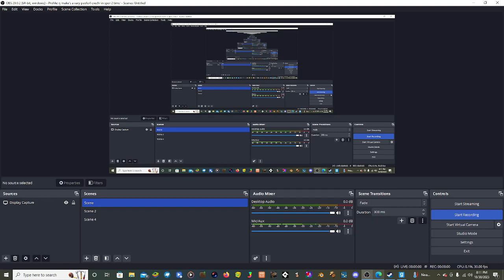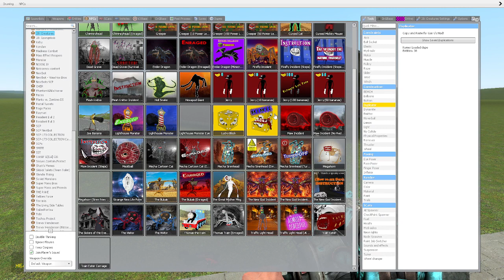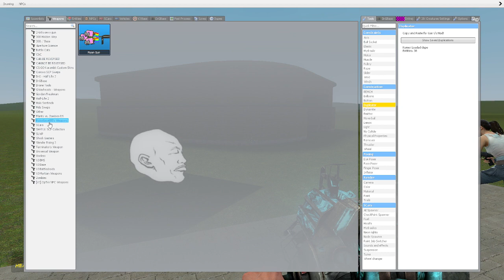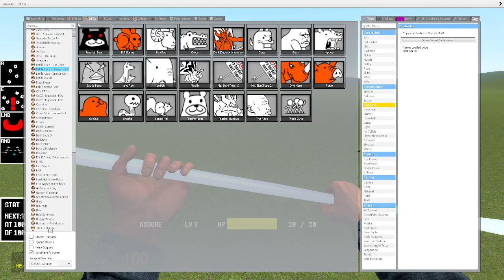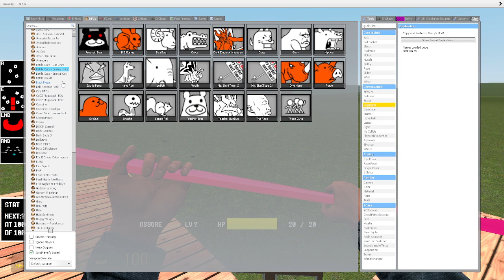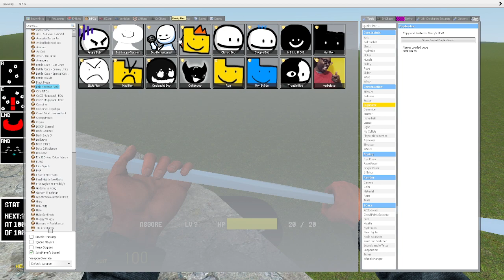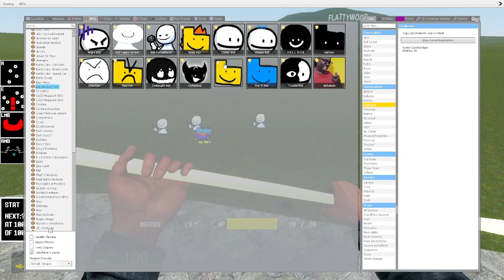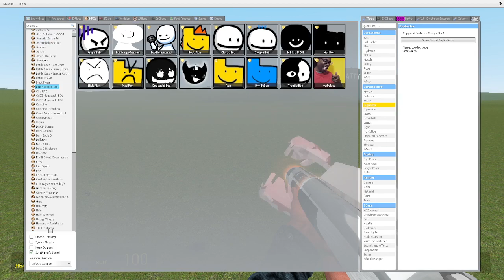RJ&momy srvive frum crechrs in G mod!